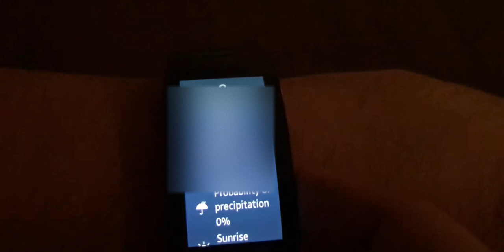McWatchFace II (Gear Fit2 Pro)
The  watch face that does everything!